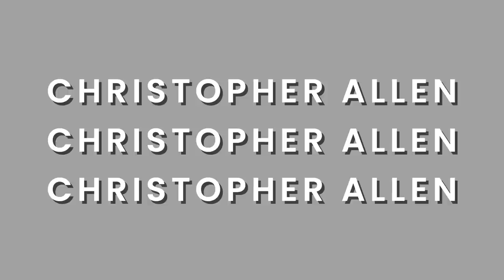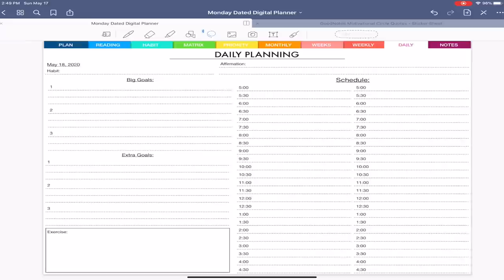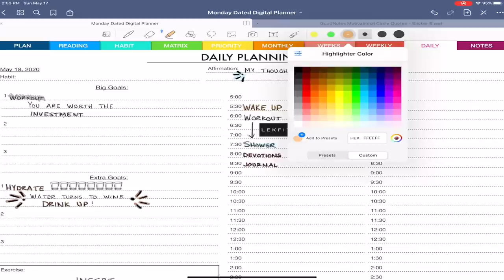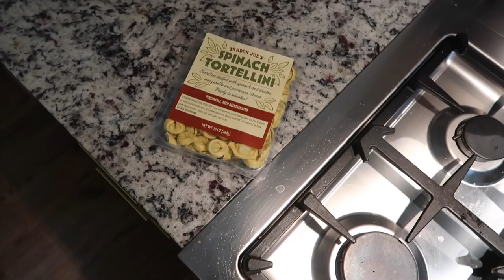Vlog: Digital Planning & Cooking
Planner Sticker Shop